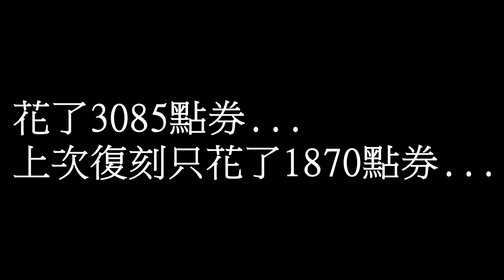【傳說對決】抽銀晝Enzo - 朔月銀衛Moonlight 造型 再次復刻，要花多少點卷..? //家裡蹲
‎這次又復刻了，經過了一天的沉澱，最後還是決定再抽一次。
結果這次有夠非洲. (·•᷄ࡇ•᷅ ）
希望各位可以給這麼用心又這麼非的我一個讚( ´•̥̥̥ω•̥̥̥` )